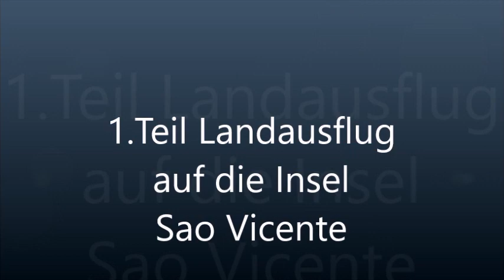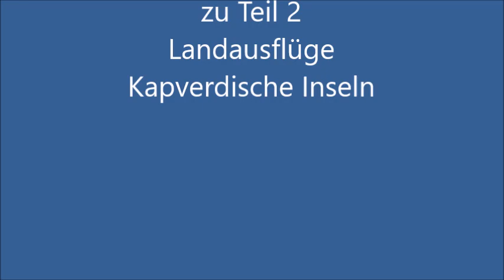Mit der Aida Cara zu Kapverdischen Inseln Teil 1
Landausflug auf die Insel  Sao Vicente